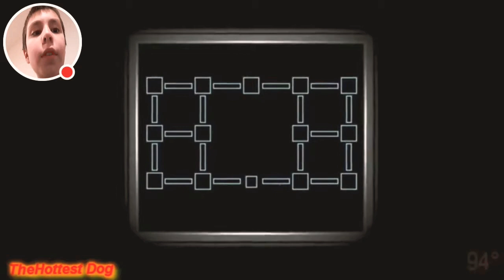The saddest fnaf song ever. (YouTube)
Watch as I ashrex watch the song afton family its sad